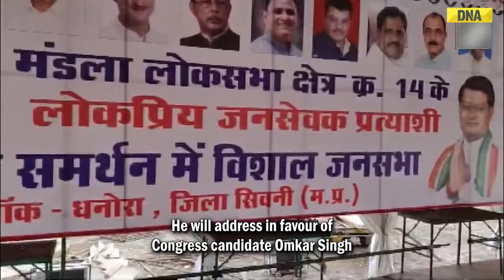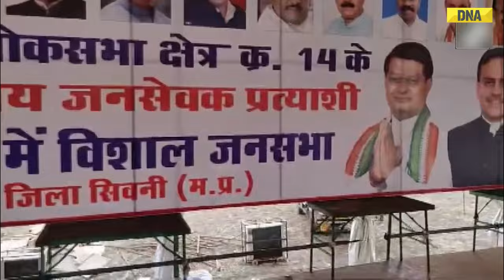Congress Poster Features BJP Candidate At Rahul Gandhi's Rally, Whitewashed | Lok Sabha Elections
In a big embarrassment to Congress ahead of Rahul Gandhi's tour in Madhya Pradesh, BJP's Union Minister and currently Mandla parliamentary constituency candidate Faggan Singh's photo was placed in the main banner placed for Rahul Gandhi's rally. However, later the poster photo was covered by Congress workers.